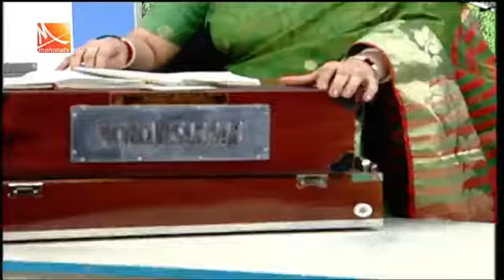আর কোথা নয় | স্বর্ণময়ী মণ্ডল | Ar Kotha Noy | Sharnomoye Mondal | Aar Katha Noy | দেশ গান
যে গানটি শুনছেন-
Ar Kotha Noy
Aar Katha Noy
আর কোথা নয়
গণসংগীত  দেশের গান  জাগরণের গান
 gonosangeet  desher gaan  jagoroner gaan
কথা: শিব কুমার চট্টোপাধ্যায়
সুর: শৈলেন মুখোপাধ্যায়
শিল্পীঃ স্বর্ণময়ী মণ্ডল
Singer: Sharnomoye Mondal

আর কোথা নয় মা
আর নয় কোনখানে
বারে বারে আমি আসি ফিরে যেন
এই বাংলার নীড়ে মাগো
এই বাংলার নীড়ে।
[কোকিলের ডাকে পাখিদের কুহুতানে,
আমের মুকুলে মাগো,তটিনীর কলতানে]-২
[মেঘের ভেলায় ফুলের মেলায়,
শিরীষের ছায়া ঘিরে]-২
এই বাংলার নীড়ে।
ডাহুক যেখানে ডাক দিয়ে যায়।।
বাতাস বাজায় বাঁশি
জনমে জনমে বারে বারে যেন
এই দেশে ফিরে আসি মাগো
এই দেশে ফিরে আসি।
[পৌষালি দিনে নতুন ঐ ধানের শিষে,
শ্রাবণ ধারায় মাগো এই আমি আছি মিশে]-২
[সোনালী ডাঙায় চিলের পাখায়
সন্ধ্যার ছায়া ঘিরে]-২
এই বাংলার নীড়ে।
আর নয় কোনখানে
এই বাংলার নীড়ে।

"ভালোবাসো মোর গান"
বাংলাকে ভালোবাসুন, বাংলা গান শুনুন, আর সাথে থাকুন .ধন্যবাদ ।
Sharnomoye Mondal